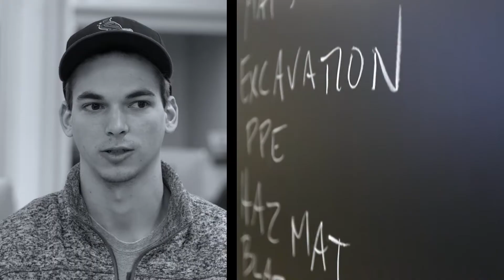On-The-Spot Spotlight: AET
For our "On-The-Spot Spotlight" video series, we catch up with randomly selected EIU students and talk to them about their studies as well as what they enjoy about their department and life in general at Eastern. In this installment, we interviewed Calvin, a senior Applied Engineering and Technology student.